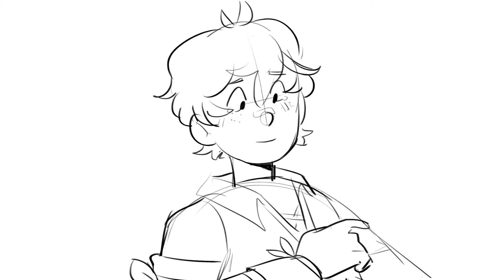Ultimately - Razor and Bennett Animatic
I think I broke a lot of storyboarding rules with this. But it's done, i hope it isn't too confusing with all the scene changes. enjoy!

(pd: muchos kudos a los que comentaron/les gustó el post de fb!)

Editing this so I can thank you for all your nice comments and support, I'm forever grateful to you! (and also sorry I was liking some comments from my phone and messed up and hid one, if you're the person I accidentally hid their comment, I'm so very sorry //sobs)